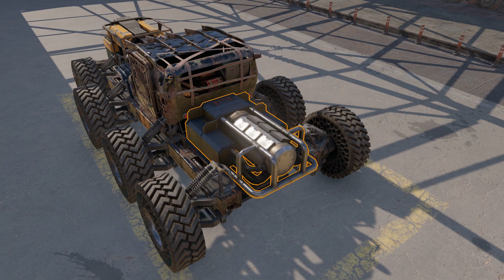Crossout: Assembling car #357 - HFL6_cat [ver. 0.11.20]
Step-by-step process of assembling the machine ( HFL6_cat )

craft name: CRD HFL6_cat
weapon: ATGM Flute x6
Power Score: 8500

If you are not satisfied with something just write in
the message under the video, I will delete the content
that does not correct you in the shortest possible time.
I hope for understanding and mutual politeness.